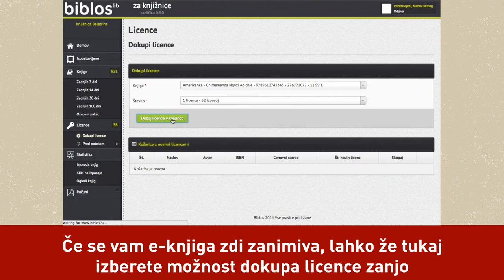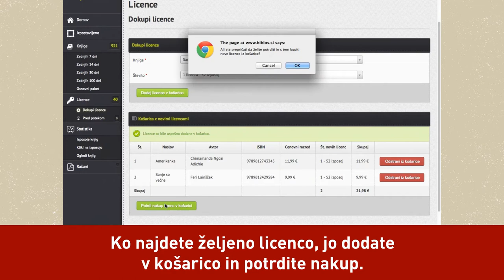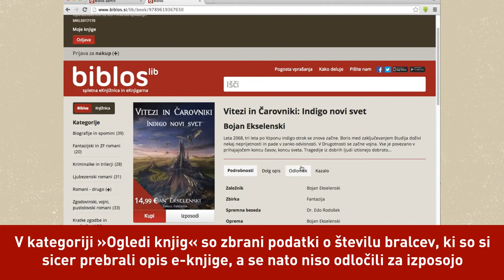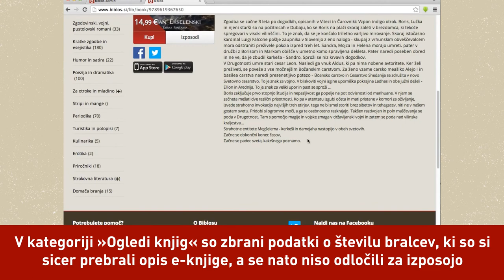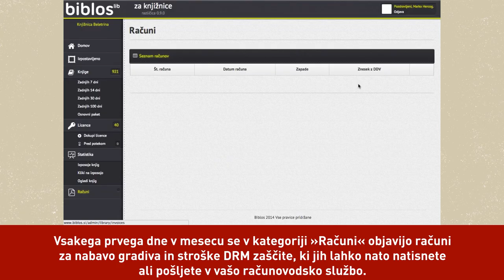Uporaba nabavnega vmesnika BIBLOS za knjižnice